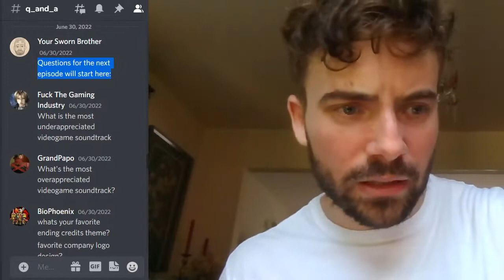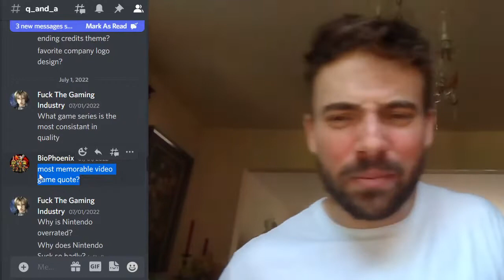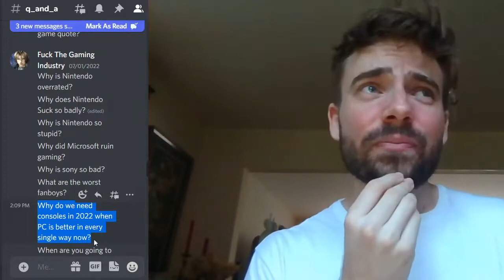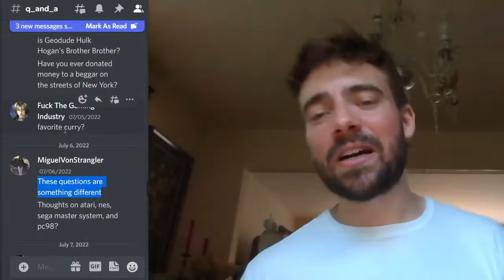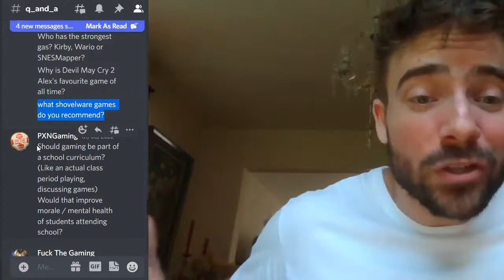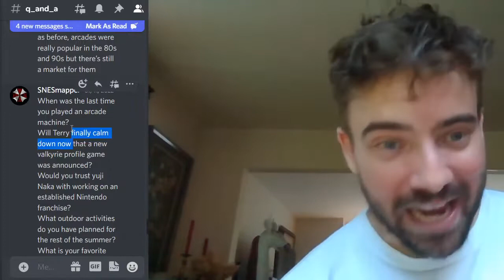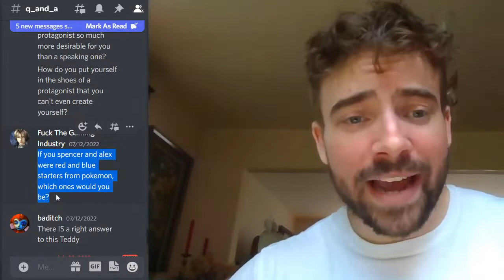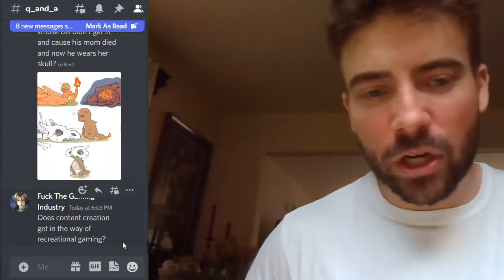July 2022 Q + A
Do your best and stay the course!
~Teddy Kong 2022

Want to see what's on my backlog? Backloggery